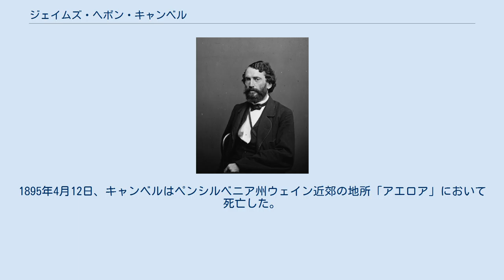ジェイムズ・ヘボン・キャンベル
ジェイムズ・ヘボン・キャンベル ジェイムズ・ヘボン・キャンベル（James Hepburn Campbell, 1820年2月8日 - 1895年4月12日）は、アメリカ合衆国の政治家。
ホイッグ党および共和党に所属し、連邦下院議員を務めた。
 ジェイムズ・ヘボン・キャンベルは1820年2月8日にペンシルベニア州ウィリアムズポートにおいて誕生した。
キャンベルは1841年にディッキンソン大学法学部を卒業した。
キャンベルは1841年にペンシルベニア州で弁護士として認可を受け、ポッツビルで弁護士業を開業した。
キャンベルは1844年のホイッグ党全国大会にペンシルベニア州代表として選出されて出席した。
 1854年、キャンベルはホイッグ党の候補として、ペンシルベニア州第11連邦下院選挙区から連邦下院議員に立候補した。
キャンベルは対立候補の民主党ウィリアム・ルイス・デワートに350票差で勝利した。
キャンベルは1856年の選挙で再選を目指したが、民主党ウィリアム・ルイス・デワートに敗れた。
 1858年、キャンベルは所属政党を共和党とし、連邦下院議員への返り咲きを目指した。
キャンベルは現職ウィリアム・ルイス・デワートおよびレコンプトン民主党ヘンリー・ルッツ・ケイクの両対立候補を抑えて勝利した。
キャンベルは1860年の選挙でも勝利を収めた。
キャンベルは1862年の選挙出馬は辞退した。
 南北戦争期、キャンベルは志願兵としてペンシルベニア州第25歩兵連隊に参加し、少佐を務めた。
 1864年3月、キャンベルはエイブラハム・リンカーン大統領から駐スウェーデン公使として任命を受けた。
キャンベルは同年9月にスウェーデン＝ノルウェー国王カール15世へ信任状を奉呈して着任した。
キャンベルはストックホルムに居住し、1867年3月まで公使職を務めた。
キャンベルは1867年11月に駐コロンビア公使として休会任命を受けたが、キャンベルはこれを辞退した。
 キャンベルは1878年からペンシルベニア州フィラデルフィアに居住し、弁護士業を営んだ。
1895年4月12日、キャンベルはペンシルベニア州ウェイン近郊の地所「アエロア」において死亡した。
キャンベルの遺体はフィラデルフィアのウッドランズ墓地に埋葬された。